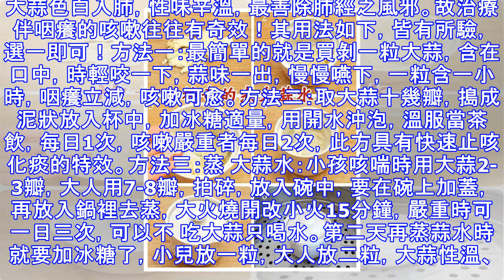【神奇的煮大蒜水】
大蒜色白入肺，性味辛溫，最善除肺經之風邪。故治療伴咽癢的咳嗽往往有奇效！其用法如下，皆有所驗，選一即可！方法一：最簡單的就是買剝一粒大蒜，含在口中，時輕咬一下，蒜味一出，慢慢嚥下，一粒含一小時，咽癢立減，咳嗽可愈。方法二：取大蒜十幾瓣，搗成泥狀放入杯中，加冰糖適量，用開水沖泡，溫服當茶飲，每日1次，咳嗽嚴重者每日2次，此方具有快速止咳化痰的特效。方法三：蒸 大蒜水：小孩咳喘時用大蒜2-3瓣，大人用7-8瓣，拍碎，放入碗中，要在碗上加蓋，再放入鍋裡去蒸，大火燒開改小火15分鐘，嚴重時可一日三次，可以不 吃大蒜只喝水。第二天再蒸蒜水時就要加冰糖了，小兒放一粒，大人放二粒，大蒜性溫、入脾、胃、肺經，...